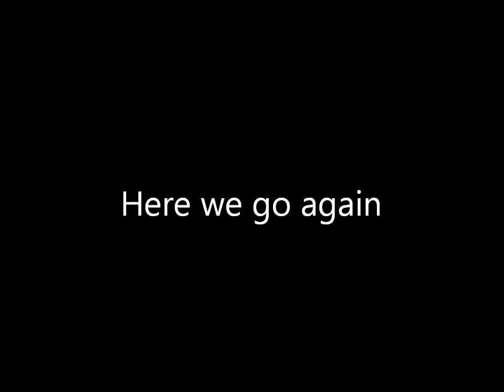Matt vs qb